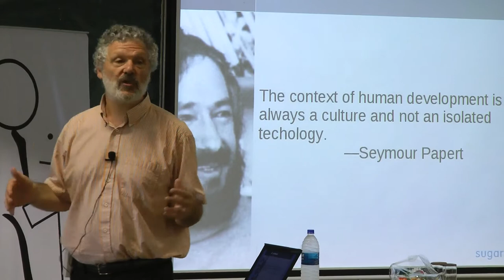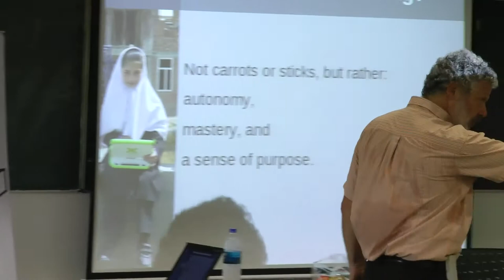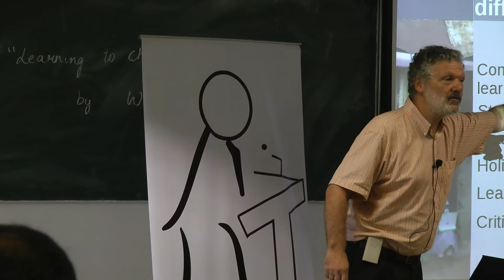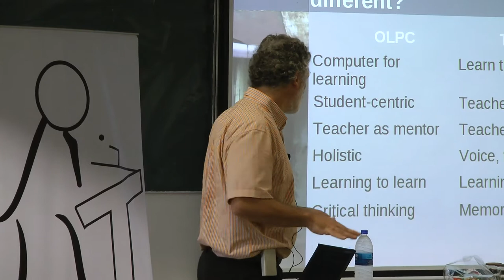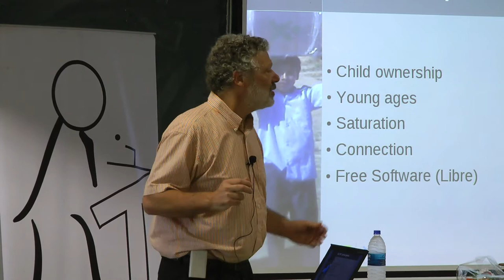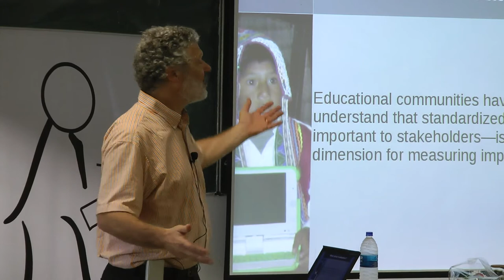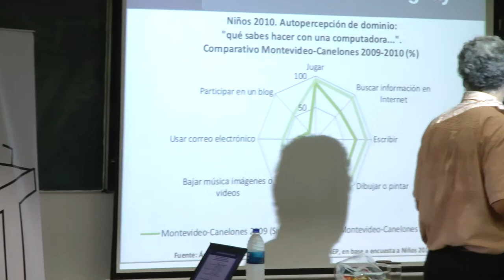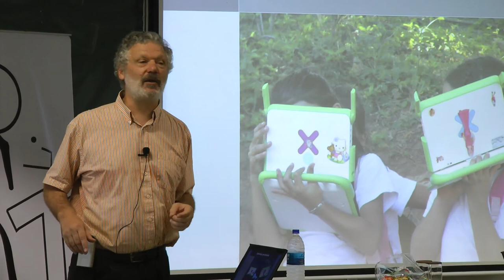'Learning to Change the World' by Walter Bender Part-2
Walter Bender's talk on 26-Aug-2012 at Goa Institute of Management at their Sanquelim Campus in Goa. (Part 2 of 3)

Recorded by MG and HV.